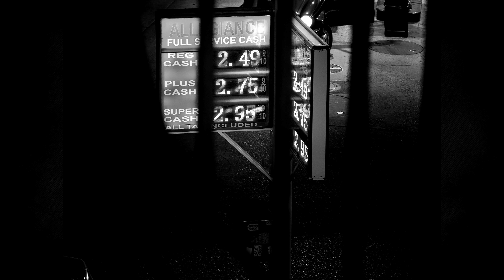My black and white photography journey!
I discuss my decision to only shoot for black and white photography for 2020.